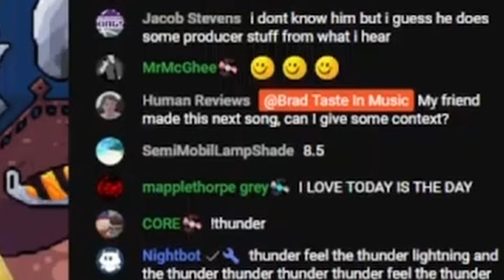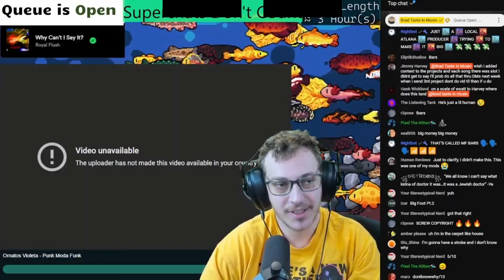Brad Taste in Music Gave My Song a Smiley Ball!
Thank You @shield-folk for submitting it to Brad

00:00 Intro
01:58 Brad's Reaction
05:42 Outro